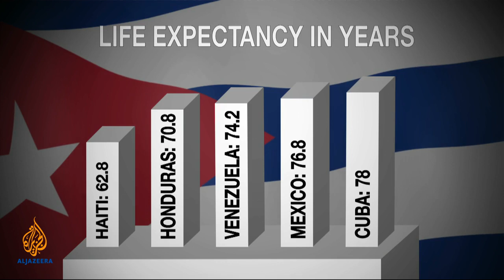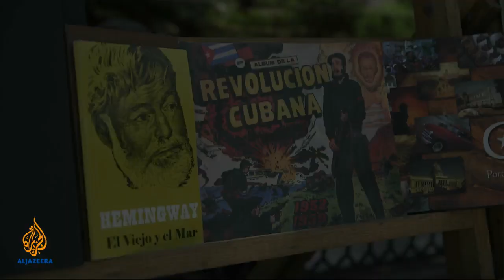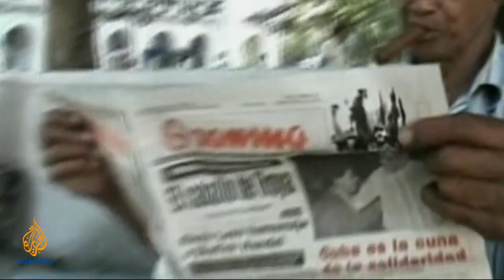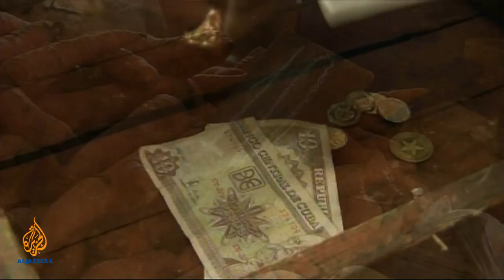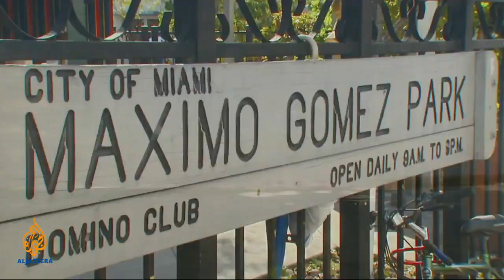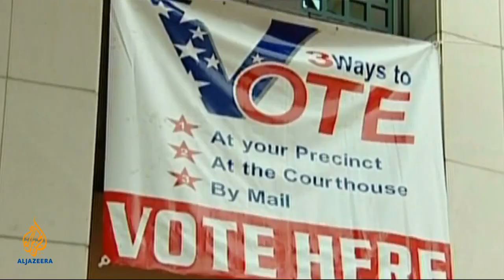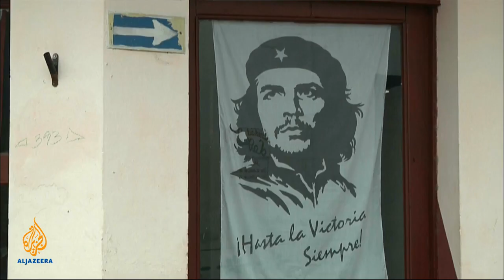Empire - Empire - The US and Cuba: Obsession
After decades of tension and hostility between the two nations, has change finally come to US-Cuba relations?

Empire travels to Havana, Miami, and Washington DC to unravel the mysteries of Cuban-US relations.

In the first televised debate of its kind by foreign media in Cuba, we explore the recent changes happening on the island nation.